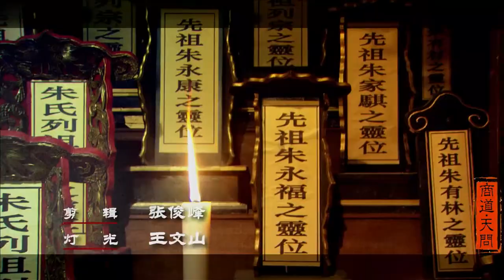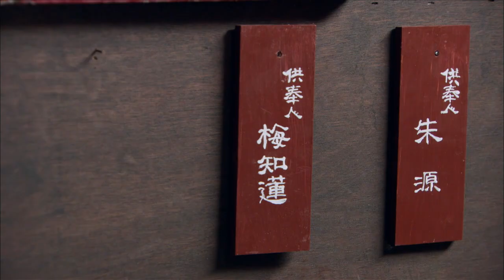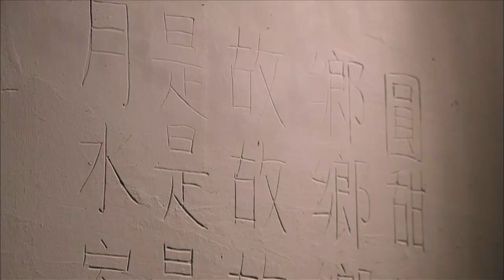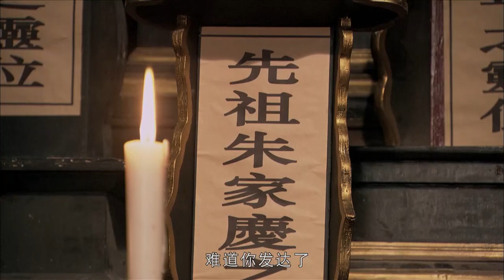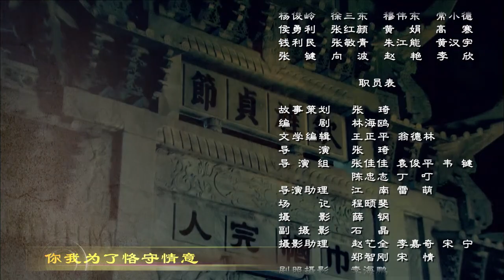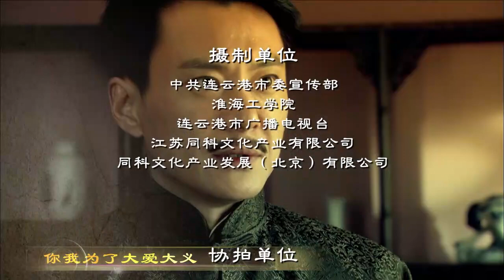【乱世情迷】第13集 剧中复杂的情感纠葛，以及抗日新思潮的冲击，展现了乱世中朱姓家族两代人大义凛然、抗日救国的民族气节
频道每日更新哦~
 记得来看看哦~~